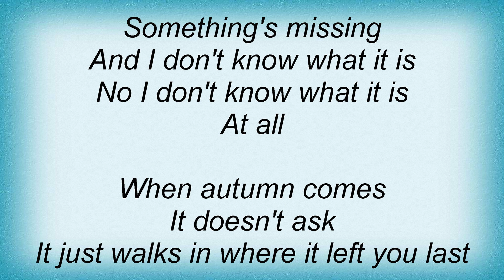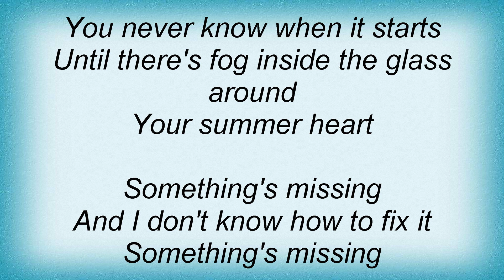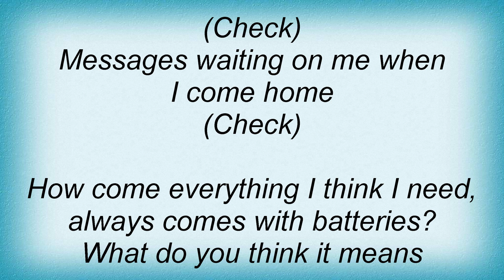John Mayer - Something's Missing Lyrics